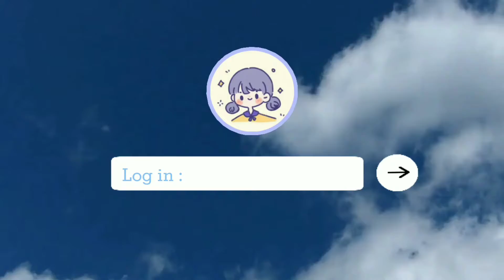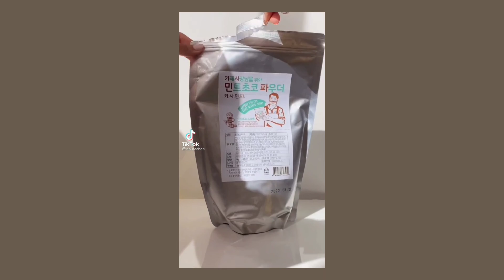aesthetic drinks tiktok compilation 🍵|| homecafe from tiktok || c h o c o o k i e s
hai!!!aku upload video baru semoga kalian suka

:･°✧leave your ideas for the next video in the comments:･ﾟ✧